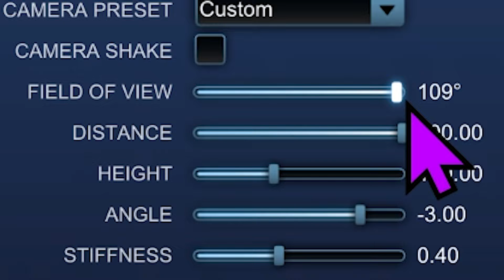DICAS PARA INICIANTES NO ROCKET🚀 LEAGUE🏆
Quer aprender a editar no Adobe Premiere (que é o editor que eu uso nos meus vídeos) com um certificado ao final do curso?

QUER APRENDER A CRIAR JOGOS NA UNREAL ENGINE ?
MINHA LOJINHA COM OS EQUIPAMENTOS QUE USO E INDICAÇÕES DE LIVROS
NESSE VIDEO EU DOU DICAS SOBRE O ROCKET LEAGUE PARA INICIANTE E PESSOAS QUE JA JOGAM
00:00 INICIO
00:05 CAMERA
00:30 CHAT
00:36 AUDIO
00:50 INTERFACE
01:06 CONTROLES
01:25 TREINO

Você quer aprender a mexer nas ferramentas Photoshop, Illustador,Premiere e Wordpres mesmo sem saber de nada ?

Se destacando no mercado como designer, ganhando salários melhores, podendo ter uma renda extra e conseguir editar seus videos e suas fotos

O  Especialista em designer gráfico com mais de 10 anos de experiência  LEANDRO FRANCO Autor do canal de Youtube “Como Fazer Design” vai te ensinar em mais de 70 video aulas e apos concluir as aulas vc ganha um certificado de conclusão.
👇CLICA NESSE LINK AQUI E DESCUBRA👇
SE QUISER ME DA DAR UMA FORÇA
MEU PEQUENO EBOOK SOBRE MARKETING DIGITAL